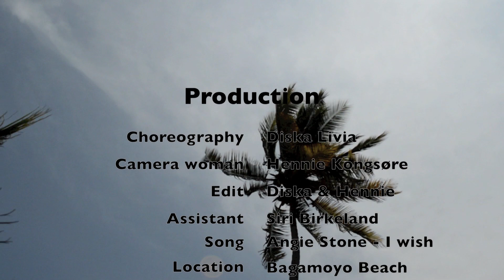Angie Stone - I Wish by Diska Livia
Song: I wish I didn´t miss you by Angie Stone
Choreography: Diska Livia
Location: Bagamoyo, Tanzania
Filmed by: Hennie Kongsøre
Edited by: Diska Livia and Hennie Kongsøre